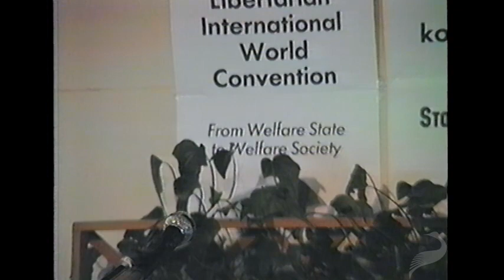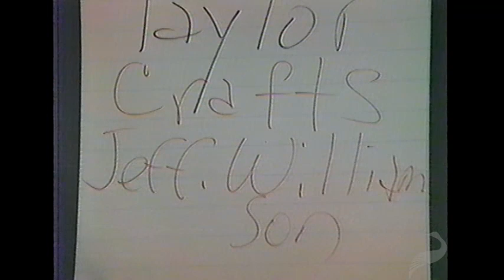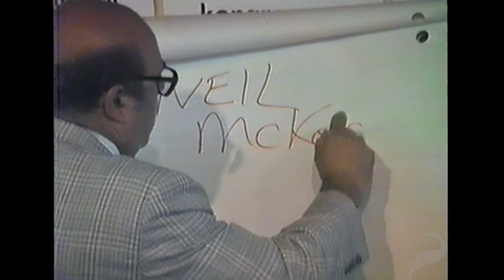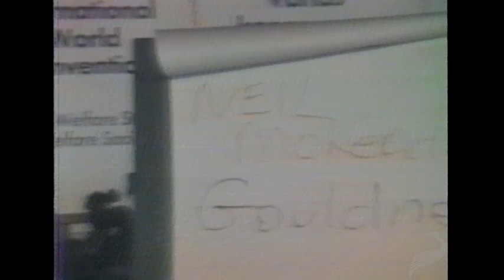The History of the Industrial Revolution and the Social Policies of Otto von Bismarck (Ralph Raico)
Ralph Raico is a specialist in European classical liberalism and Austrian Economics. He learned economics under Ludwig von Mises and is currently a professor of history at Buffalo State College. Raico was also the editor, along with Ronald Hamowy, of the New Individualist Review.

In this video from a 1986 Libertarian International conference in Stockholm, Sweden, Raico gives a lecture on how historians have treated the Industrial Revolution and the rise of Otto von Bismarck and his notorious social insurance programs in pre-World War Germany.